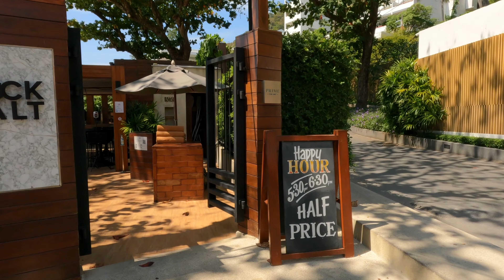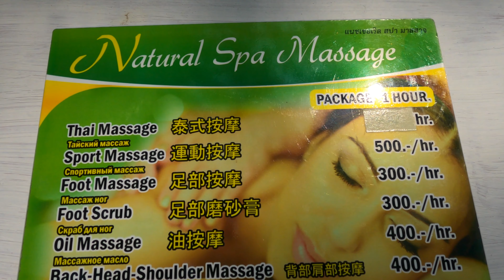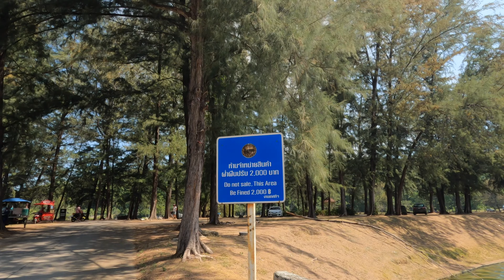⁴ᴷ Walking NAI HARN Beach, | Phuket Thailand【4K】2021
Nai Harn beach is one of the most beautiful beach in phuket.
0:00 Beach Walk
18:47 Behind the beach
26:09 Nai Harn Lake